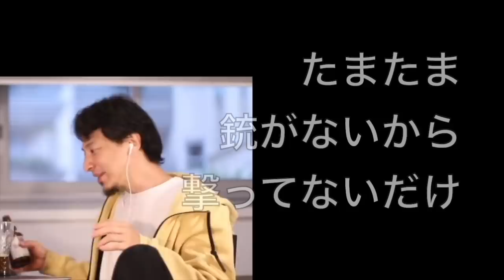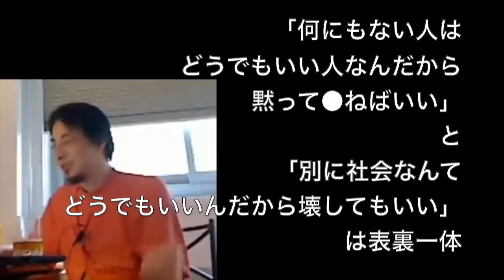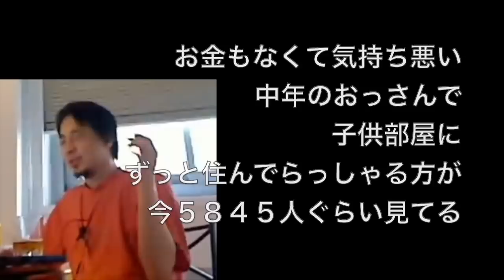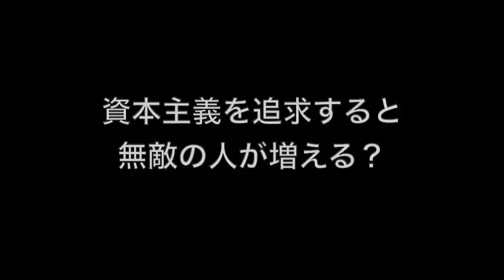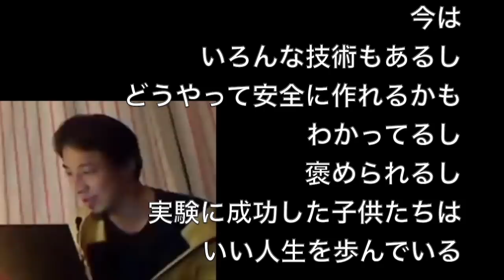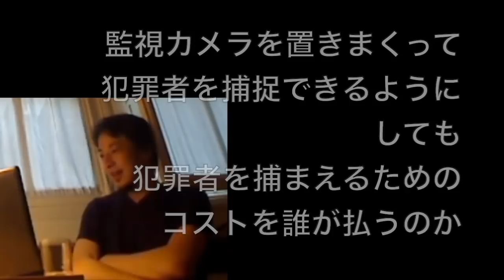白金高輪駅で硫酸事件を起こした犯人に混乱気味のひろゆき〜無敵の人について/資本主義の先/監視カメラ社会/復讐〜【切り抜き】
・「【ひろゆき】タイトルわすれ。STOUT DE VÉZELAYを呑みながら。2021/03/13 S00」より抜粋
・「【ひろゆき】第2次大戦日本兵、●因の1位は餓●。DESPERADOSを呑みながら 2019/08/19 L00」より抜粋
・「【ひろゆき】欠点のない人間は●なない。。Lagunitas IPAを呑みながら 2019/08/11 D22」より抜粋
・「【ひろゆき】引き籠り推奨の時代が来るとはね。。。Brooklyn Lagerを呑みながら。2020/03/14 S22」より抜粋
・「【ひろゆき】バカの考え、休むほうがマシ。。Ninkasi Blanche を呑みながら 2019/04/11 J07」より抜粋
・「【ひろゆき】ベーシックインカムを実現するにはどうしたらいいか会議 #26」より抜粋
・「【ひろゆき】サルは同じ身の丈どうしで遊ぶ。WALBERGEMを呑みながら。2021/02/21 D22」より抜粋
00:00恐怖のアシッドアタック
01:05呼び捨て
01:23無敵の人と非難する人
02:51無敵の人は団結する？
03:10無敵になるにも能力がいる
04:08資本主義の加速のデメリット
08:00監視カメラ社会
09:47復讐したい人へ